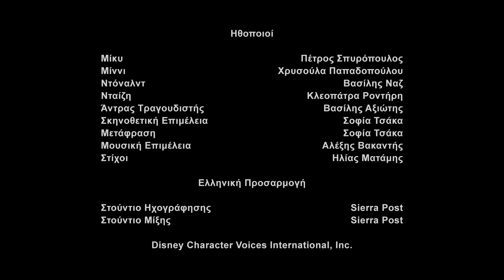Μίκυ Μάους μικρο-ιστορίες - Διπλό δεν Παίζει